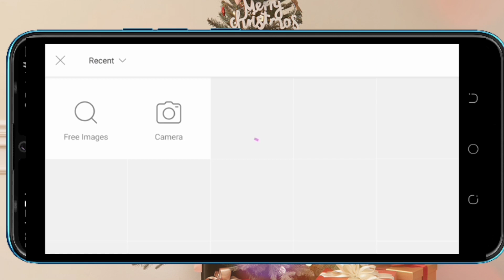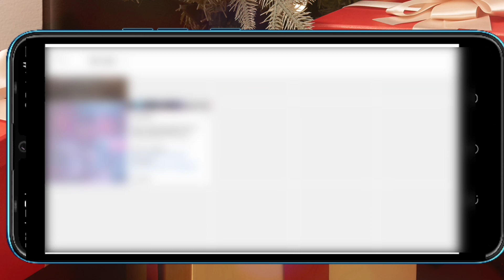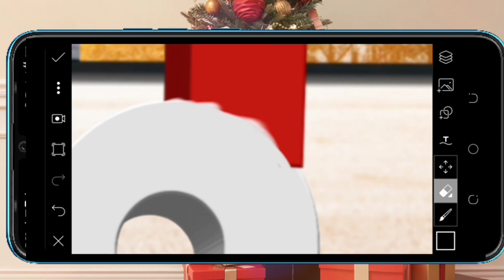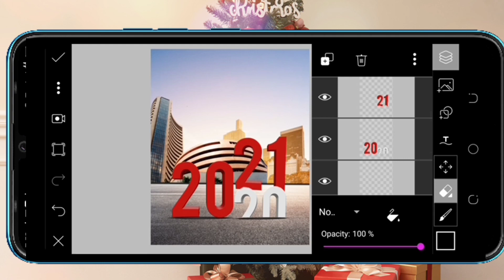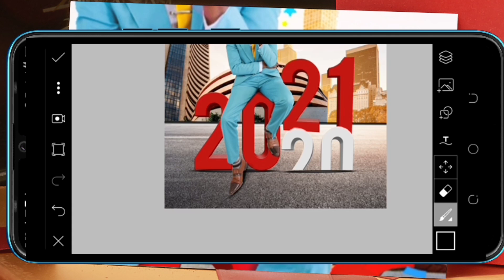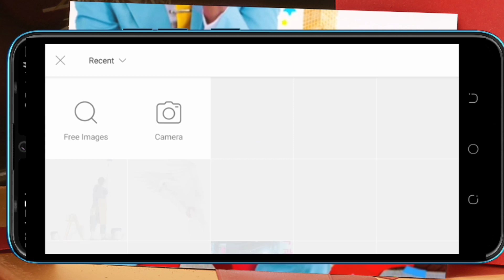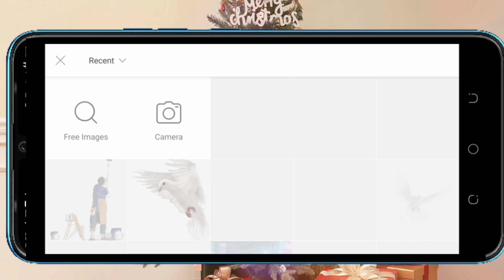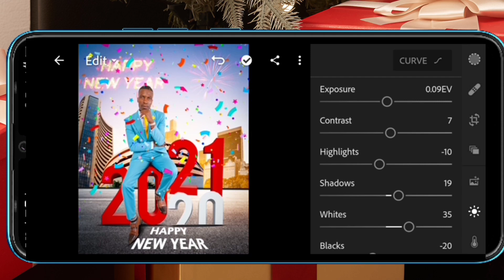Happy New Yeah concept photo editing| PicsArt photo manipulation| Lightroom photo editing tutorial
Picsart tutorial
Lightroom Photo editing.